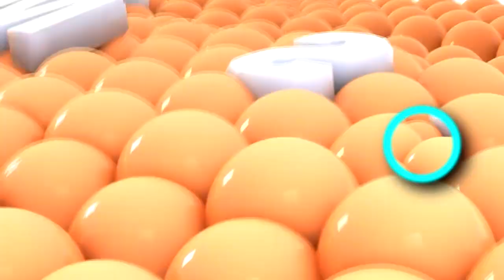Samsung Logo Balls 2009 Gracie films song (Effects Inspired by P2E)